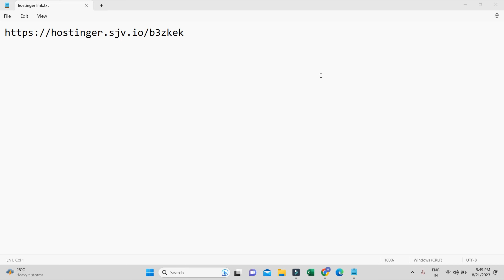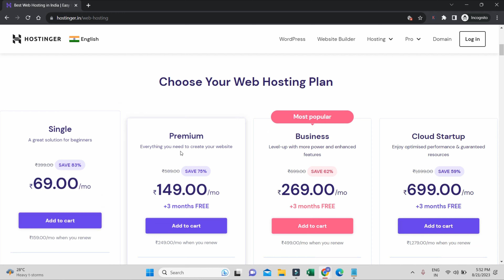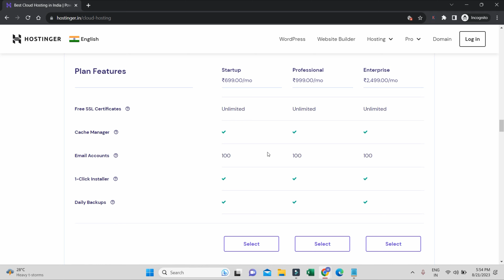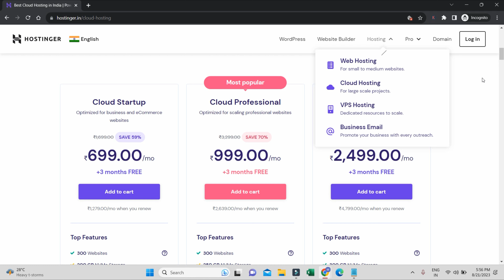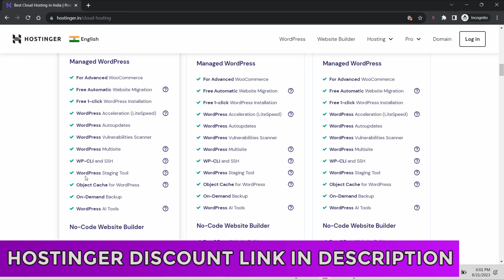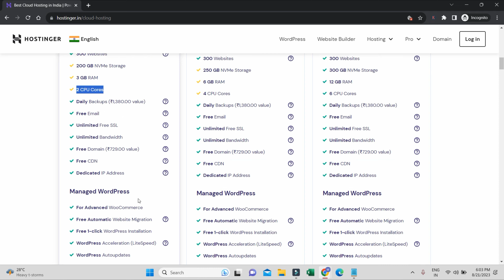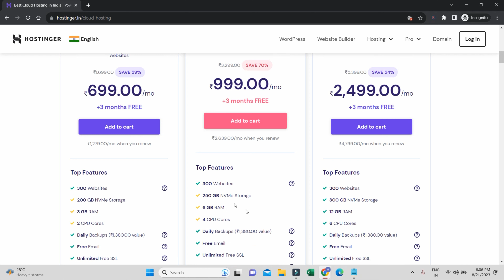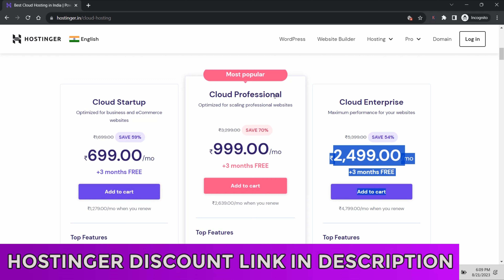Best Cheap Cloud Hosting | Hostinger Cloud Hosting 2023